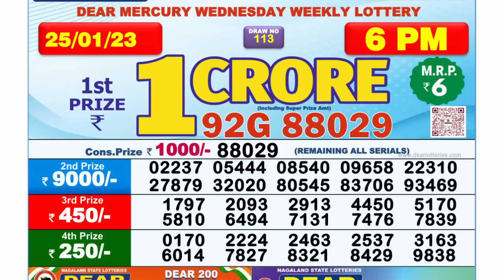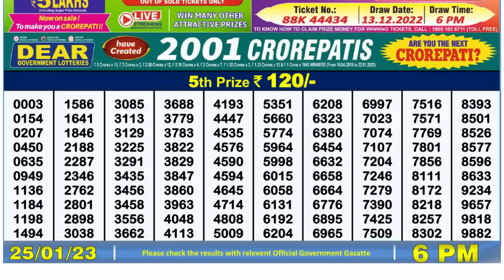🔴 Lottery Sambad Live 06:00pm 25/01/2023 Day Nagaland State Dear Lottery Result Pdf Download